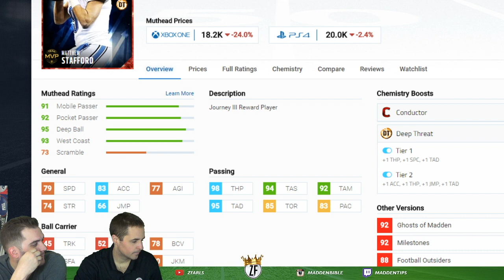Madden Myths - Does QB Accuracy Matter?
Madden Gameplay Mythbusters What Ratings Matter when QB Accuracy is in play?